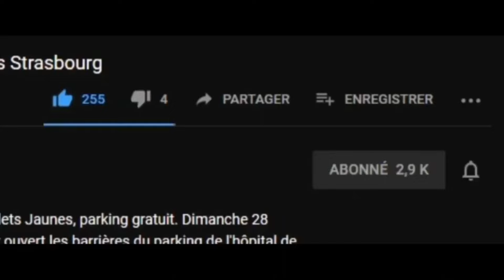La colère d'Emmanuel Macron qui dénonce "le cynisme de la Nupes.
Le chef de l’État a par ailleurs dénoncé « le cynisme » et « le désordre » des oppositions, accusant la gauche de s’être mise « main dans la main avec le Rassemblement national » au moyen d’une motion de censure « qui à dessein a été changée par cette coalition baroque de la Nupes ».